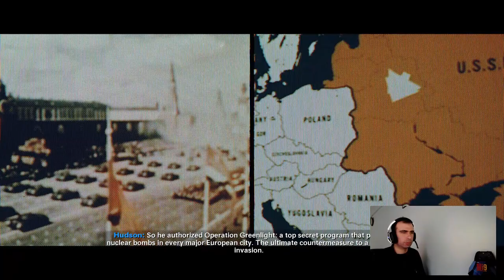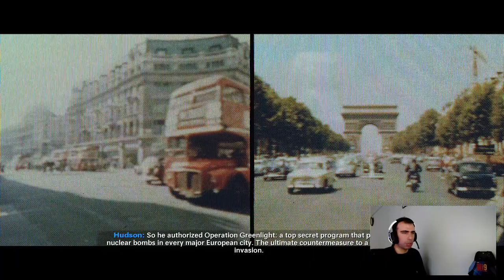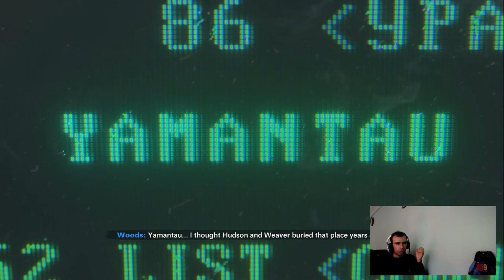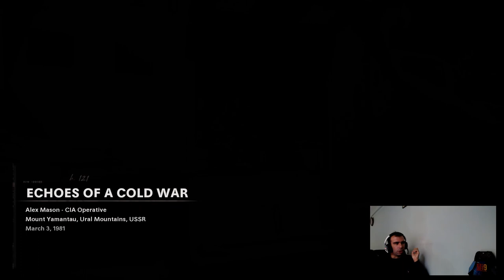Call of Duty BLACK OPS: COLD WAR Bölüm # 4 / Görev Ukrayna Redlight , Greenlight.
Call of Duty BLACK OPS: COLD WAR Bölüm # 4 / Görev Ukrayna
Redlight , Greenlight görevin de Ukrayna'ya gidiyoruz.